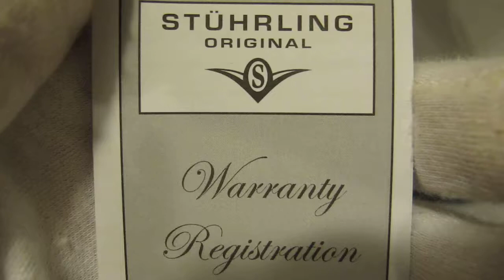Обзор мужских наручных часов Stuhrling Boardroom Emperor Dual Time Zone 127.33152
Мужские наручные часы Stuhrling Boardroom Emperor Dual Time Zone 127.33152 в видеообзоре интернет-магазина Newiceberg.ru. Производитель: Stuhrling. Механические автоматические часы с автоподзаводом.